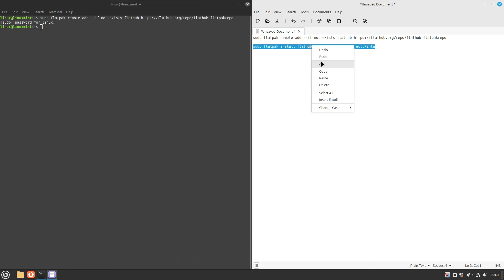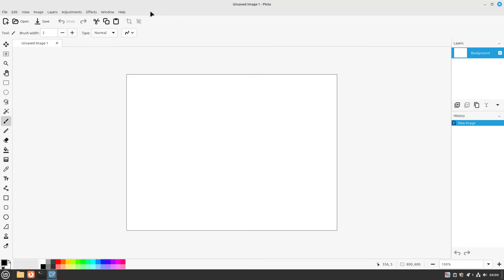How to install Pinta on Linux Mint 22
In this video, we are looking at how to install Pinta on Linux Mint 22.  Enjoy!